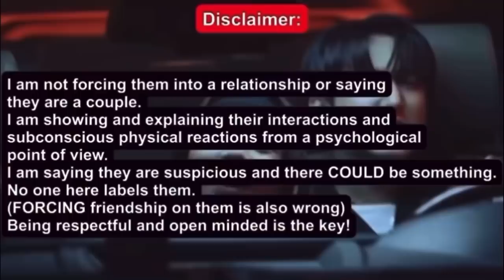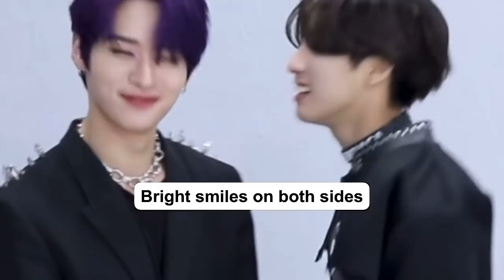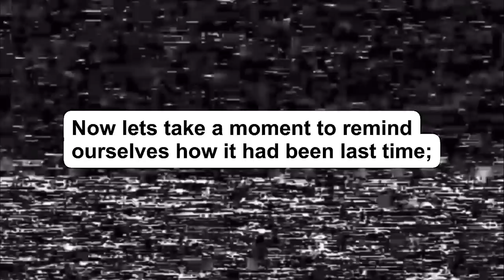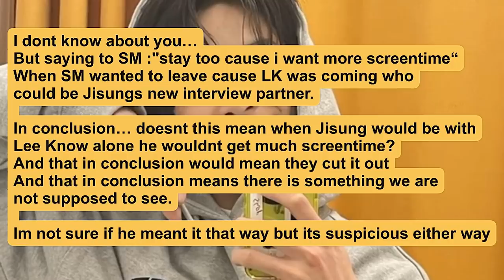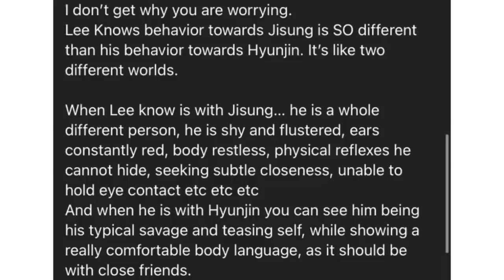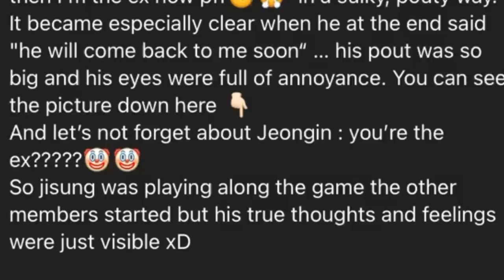MINSUNG in Oddinary Era Part 1 🔥 things you didn’t notice, analysis and compilation ✨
I don’t want to hear why woojin is not blurred out. He is a human being and I won’t blurr him out.
Please focus on MINSUNG ❤️

I did NOT cut anything together so that it looks better! No! The only thing that I am doing is showing you how they behaved in detail.

In this Video I am analyzing Jisungs and Minhos behavior and body language.

Please spread love not hate.

Thank you for being a Stay!

I love you Stay